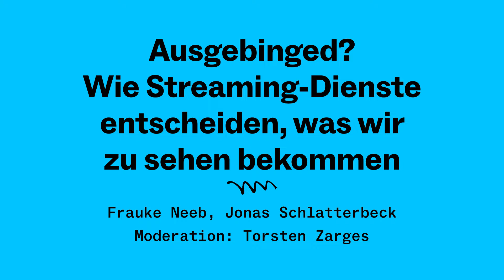re:publica 2024: Ausgebinged? Wie Streaming-Dienste entscheiden, was wir zu sehen bekommen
Ausgebinged? Wie Streaming-Dienste entscheiden, was wir zu sehen bekommen

Keine Serie zum Streamen gefunden? Wir fragen Verantwortliche von Streaming-Anbietern und Mediatheken, wie sich ihre Kataloge zusammensetzen: Sparprogramm, aufwändige Eigenproduktionen oder Lizenzware, Dokus, Reality-Formate oder Sportevents - was erwartet uns in Zukunft auf den Bildschirmen?

Medien & Öffentlichkeit